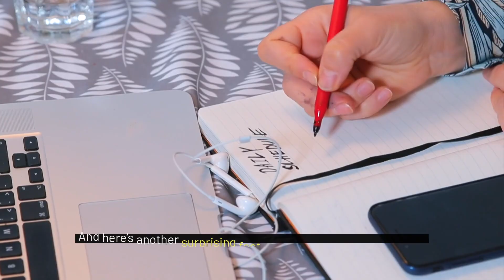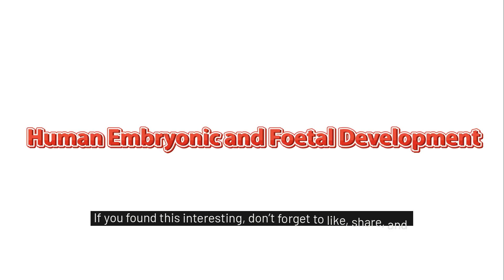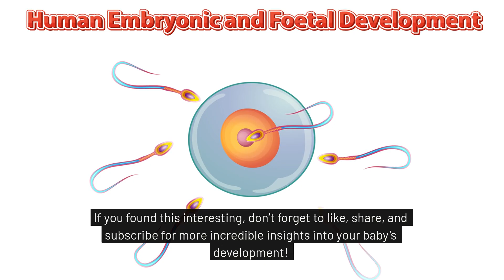Why Some Babies Are Left-Handed (and What It Means for Their Future)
Have you ever wondered when your baby's hand dominance begins? Many parents assume it starts in early childhood, but what if we told you that it might actually start in the womb? In this video, we explore the fascinating phenomenon of hand dominance in babies and whether it's predetermined from the moment they're conceived. From fetal development to early childhood milestones, we'll dive into the latest research and expert insights to uncover the truth behind this intriguing question. So, does your baby's hand dominance really start in the womb? Watch to find out!